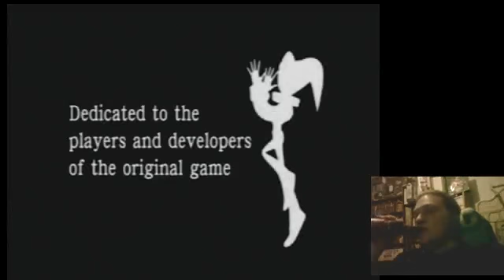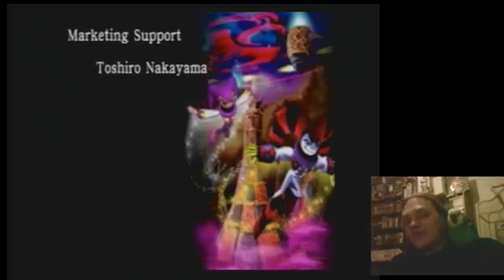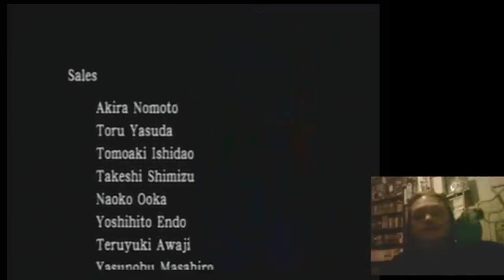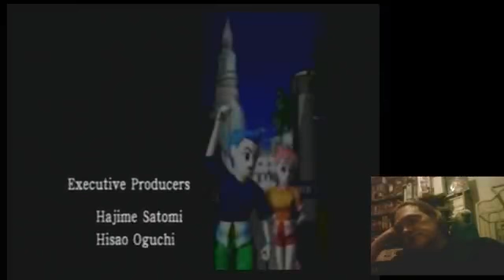Nights into dreams PS2 - XMAS VERSION - 3 / 3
Its too happy. Dont forget to subscribe like and share as it helps the channel and leave a comment on what you think or if you want me to do more.